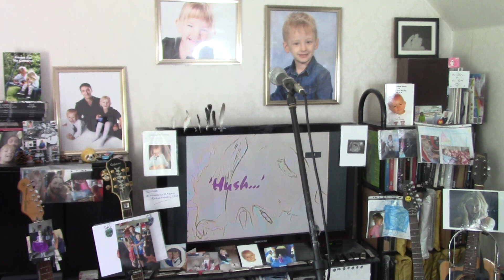Paul Murphy - 'Hush...' . [Session 2 , Take 4]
Hi.  This is a Vault film, which is material that was recorded after my F-MND had reduced/removed my playing ability. By now, I had deteriorated physically to where there was no feeling in my arms or fingers, and I was playing on 45 years of memory, and playing purely because it was the only thing I had left [see/hear many, many of my songs 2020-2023 that will tell you alllllllll about it].

Anyway, I have made the decision to place these outtakes, er, out; firstly, so that my children can hopefully find and see them when they grow up and get an idea of what their father did/thought/felt/believed in, and secondly, the songs are strong, even if their writer no longer is.

I mean, as a live musician for lo those many decades, so long as the performer believed in the song - and believe me, I always did - it didn't matter to me if there were missed strings, dropped notes, mumbled or jumbled lyrics. Did I sing the emotion and convey the message? That's the precepts I operated under. Sadly, the auto-tuned Internet seems to veer the other way, but hey, times always change. Today's vogue is yesterday's nostalgia, tomorrow's nostalgia might be next year's vogue.

Recording dates and take numbers of this material are mostly unknown. All  can tell you is that any video with this generic explanation in, it was made sometime in the first 13 days of August 2024.

Pax,
  Me
16 August 2024

'Hush...' - words and music  ©  Paul Murphy /  2024